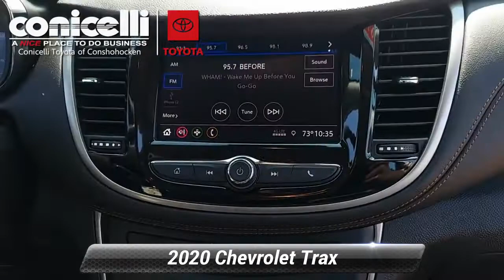Used 2020 Chevrolet Trax LS, Conshohocken, PA T221296A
Conicelli Toyota Scion Conshohocken

CarFax One Owner! Low miles for a 2020! Back-up Camera, Bluetooth, This 2020 Chevrolet Trax LS, has a great Satin Steel Metallic exterior, and a clean Jet Black interior! Steering Wheel Controls, Aux Audio Input, Automatic Headlights AM/FM Radio This Chevrolet Trax gets great fuel economy with over 31.0 MPG on the highway! Turbocharged, Stability Control, ABS Brakes Front Wheel Drive Call to confirm availability and schedule a no-obligation test drive! We are located at 550 Ridge Pike, Conshohocken, PA 19428.

[RLVID:45840:e3e222c281c6bb6c:d7bfadd2a5fc0ad1:1]